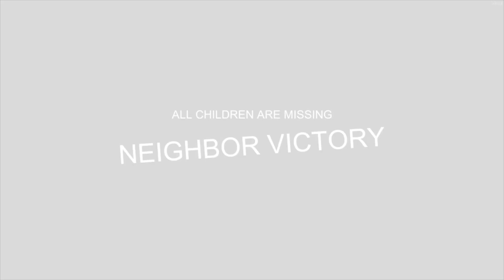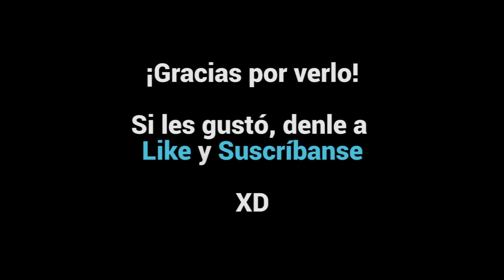#1 ¡¡LA LIAMOS EN SECRET NEIGHBOR!!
En el vídeo de hoy probaremos junto a Sinsa y unos cuantos liantes más el videojuego Secret Neighbor, no se lo pierdan!!! XD.

Twitter: (donde os iré informando, preguntaré y podréis hablar conmigo)